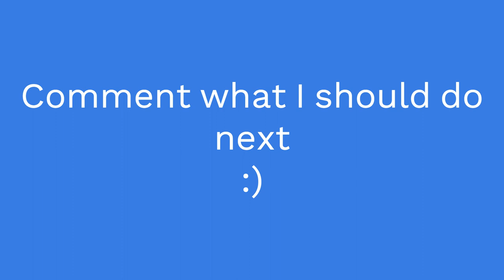Preparing for the Big Boss in Terraria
Sorry this one is so short, I'll explain why on-stream January 7.